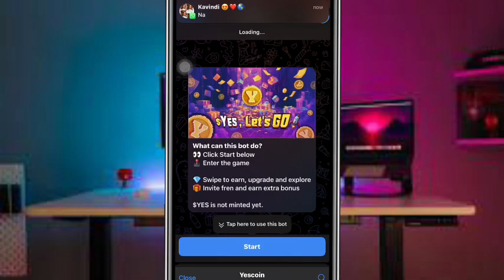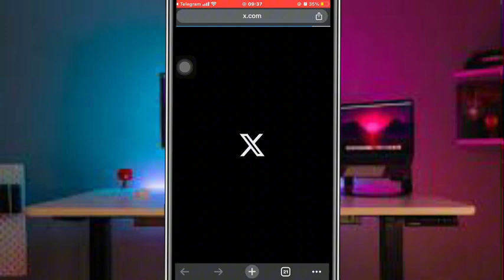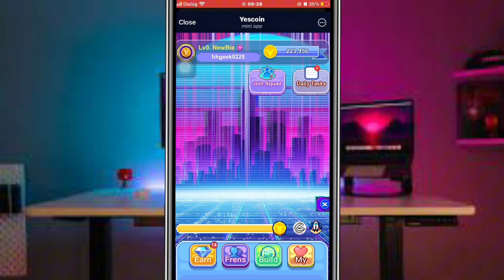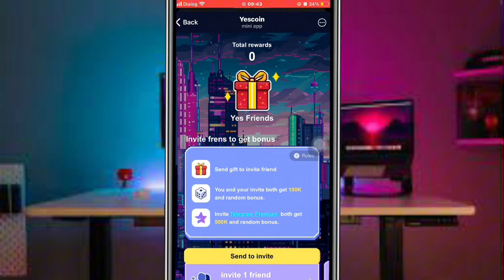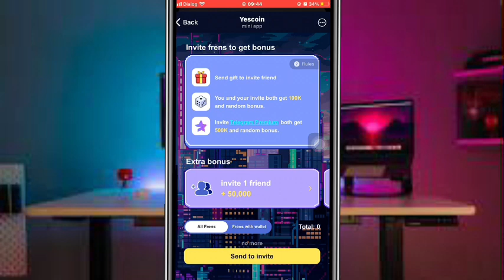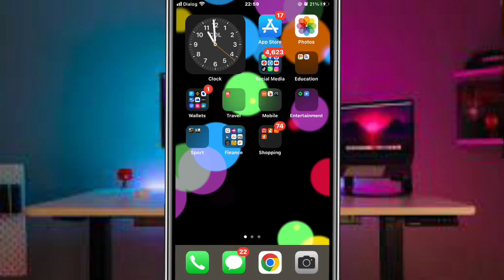Yes coin mining Sinhala | yes coin telegram | yes coin airdrop 2024 | e money Sinhala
Earn free e money online Sinhala | Free online job Sinhala | Free part time job Sinhala | E money

👉 Link  :

👉 Invitation Code -